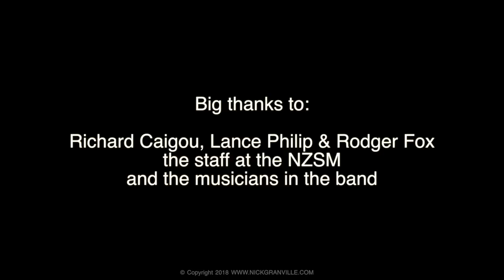Isnt she lovely - NZSM Guitar Ensemble directed by Nick Granville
First in a series of three videos showing the New Zealand School of Music Jazz Guitar ensemble, directed by Nick Granville. The tune was written by the great Stevie Wonder, as a dedication to his daughter. Also, please remember these guys are students so be kind. Many thanks to Richard Caigou for giving up his Saturday to do this and to the great musicians involved.

You can download my latest album for free or pay whatever you think it's worth from:

Nick Granville proudly uses Ibanez Guitars and Elixir Strings.

about Nick Granville:

Guitarist, session musician, educator and composer Nick Granville has worked with artists as diverse as Chris De Burgh, Ronan Keating, Delta Goodrem, Steve Smith, Mike Stern, Joey Defrancesco, Eric Marienthal, Kurt Elling and with the band on New Zealand's "Dancing with the Stars". Nick leads his own groups that play regularly including at the major jazz festivals in NZ and he is a founding member of the Wellington Jazz Orchestra. He has released five CD's as a band leader and has played on many records, film scores, TV programs and radio. He has taught and taken workshops at the New Zealand School of Music, Goodtime Music Academy, Musicworks stores, Christchurch Jazz school (CPIT), Otago University, Auckland University and at jazz festivals all around NZ. Nick has performed around the world and recorded in the best recording studios (including Capitol recording studio A in Los Angeles). He hold a masters degree with first class honours in jazz performance from the University of Auckland.